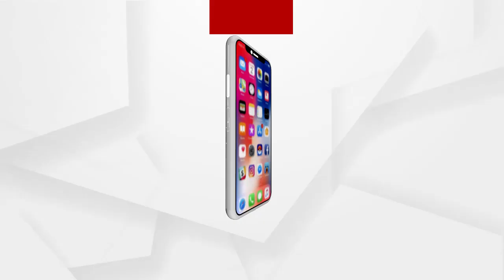Headlines 10 am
ଆଜି ବି ସରଗରମ ହୋଇପାରେ ବିଧାନସଭା.
ବ୍ୟାଙ୍କ ଘରୋଇକରଣ ନିଷ୍ପତ୍ତିକୁ ବିରୋଧ
ପୁଣି ଅଶାନ୍ତ ସମ୍ବଲପୁର ବୁର୍ଲା ସହର...
ଭୁବନେଶ୍ୱରରୁ ନବରଙ୍ଗପୁର ଯାଉଥିବା ବେଳେ ଘରୋଇ ବସ ଦୁର୍ଘଟଣାଗ୍ରସ୍ତ...
କେନ୍ଦୁଝର କନ୍ତାଳ ଗ୍ରାମରେ ଜନନୀ ଯନ୍ତ୍ରଣା...
କୁଆଡ଼େ ଗଲା ରାଜ୍ୟ ସରକାରଙ୍କ ମାଆଙ୍କୁ ସମ୍ମାନ ସ୍ଲୋଗାନ?...
ଶ୍ରୀଜଗନ୍ନାଥ ଧାମ ପୁରୀର ବିକାଶ ପାଇଁ ବଡ଼ ଆଲୋଚନା... '
2ୟ ଟି ଟ୍ୱେଣ୍ଟିରେ ଇଂଲଣ୍ଡକୁ 7 ଓ୍ୱିକେଟରେ ହରାଇଲା ଭାରତ..